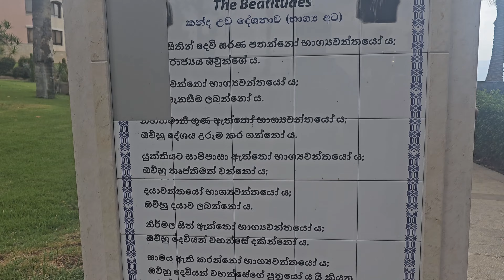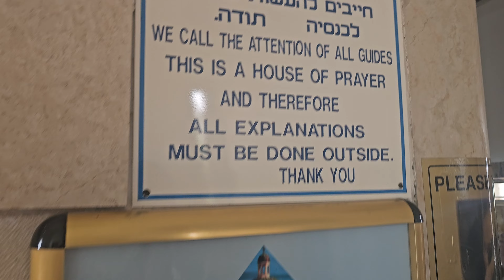पहाड़ी उपदेश (Sermon Of The Mount )